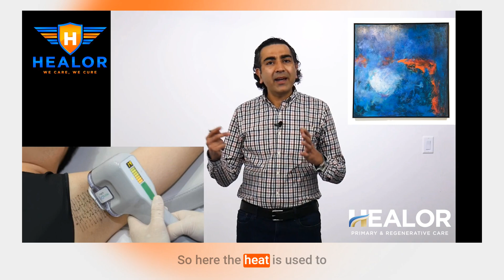Struggling with excessive sweating? Hyperhidrosis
Struggling with excessive sweating? Dr. Raj Singh is here to help! 💦

In this eye-opening 5-minute video, we dive deep into the world of hyperhidrosis - a condition that affects millions but is rarely discussed openly. Dr. Singh, a renowned expert in the field, breaks down this complex topic into easy-to-understand information that could change your life.

What you'll learn:
• The science behind hyperhidrosis explained simply
• Practical tips to manage excessive sweating in daily life
• Cutting-edge treatments you might not know about

Don't let hyperhidrosis control your life any longer. Watch now to gain valuable insights and take the first step towards a drier, more confident you!

💬 Share your experiences or questions in the comments

Remember, you're not alone in this journey. Let's tackle hyperhidrosis together!